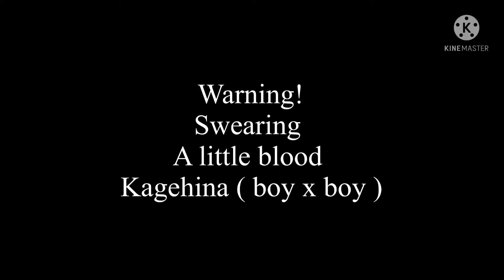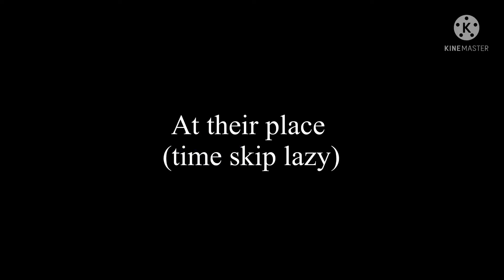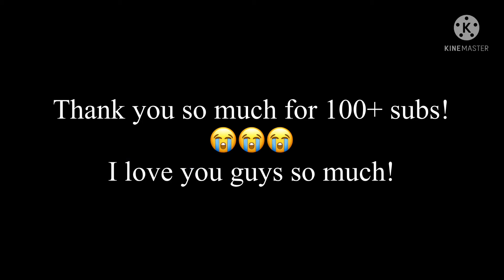|| If me and my friends meet Kageyama and hinata|| Gacha club || Kagehina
Kagehina hope you enjoy ^^